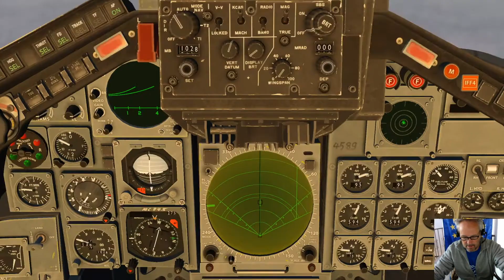Tornado GR4 World Tour flight 104 Ugolny Siberia.